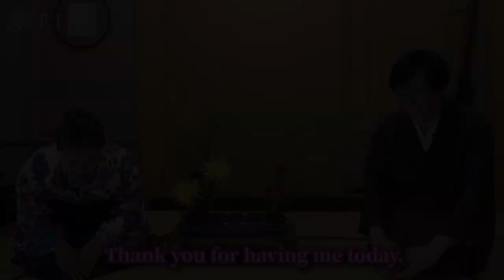Ikebana Lesson | Watch How an Ikebana Master Works on His Arrangement!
Enjoy the collaboration of a storyteller and an ikebana artist!